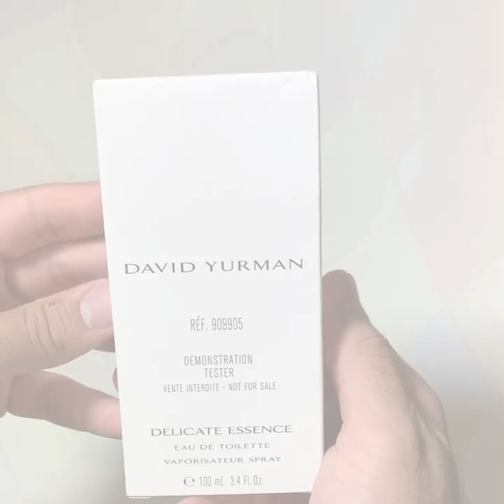دیوید یورمن دلیکیت اسنس David Yurman Delicate Essence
👇 خرید عطر دیوید یورمن دلیکیت اسنس از وب سایت خلیفه چی
👇 دیدن جدیدترین ویدئوها در اینستاگرام خلیفه چی
با سابسکرایب کردن کانال من ، منتظر ویدئوهای با کیفیت تر و معرفی عطرهای بیشتر
 از خلیفه چی باشید
هر سوالی داشتید میتونید زیر همین ویدئو از من بپرسید
The world of perfumes is complicated , I have made it simple for you. khalifechi
دنیای عطرها پیچیده است ، من برای شما ساده اش کردم
اینجا اطلاعاتت راجع به عطرها بالا میره و میتونی انتخاب بهتری داشته باشید
تمام عطرهای معرفی شده و سایر عطرها از طریق وب سایت "خلیفه چی" قابل سفارش است .